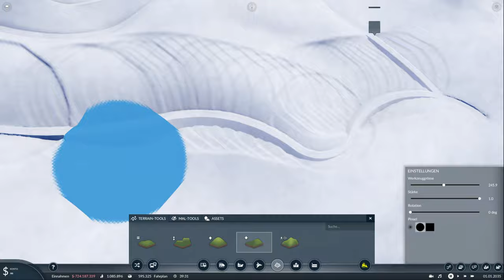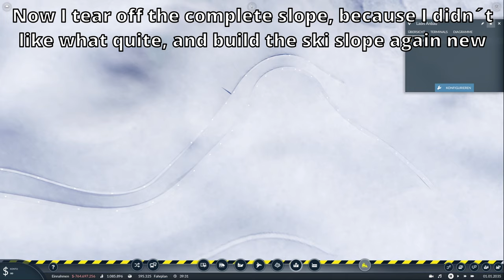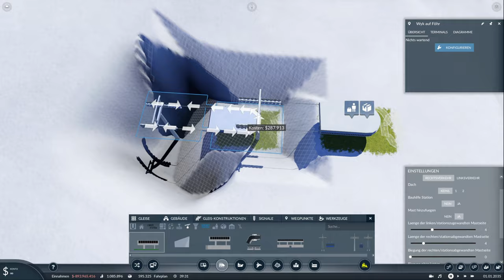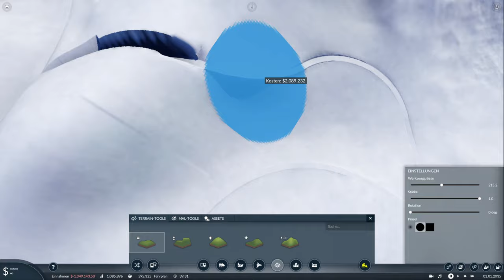Lets Play Transport Fever 2 S01/E48: Another Ski-Slope arises here